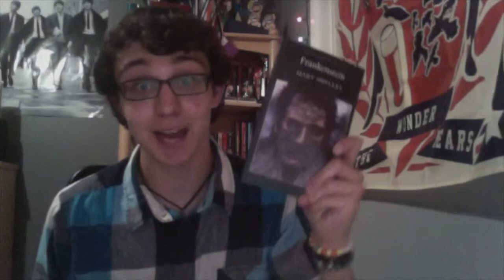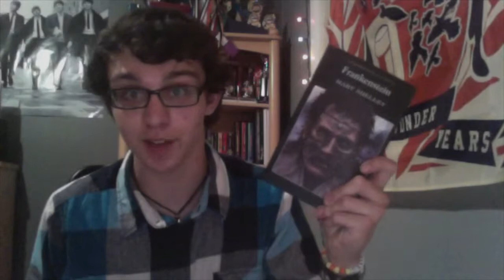Books!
Wherein I mostly talk about books.
Yay words on paper!

The song playing in the background of this video is "Never Meant" by American Football.